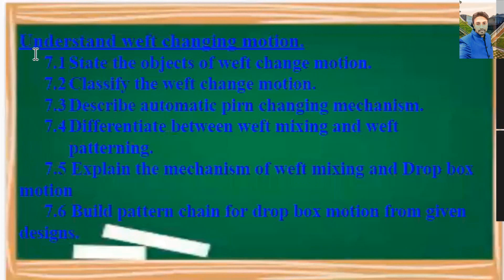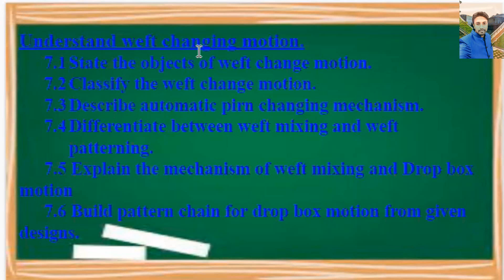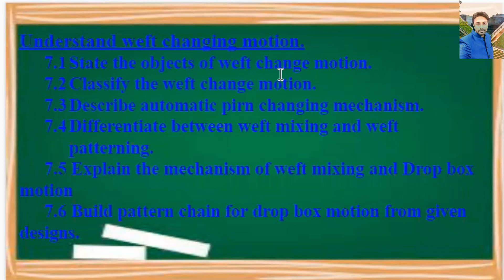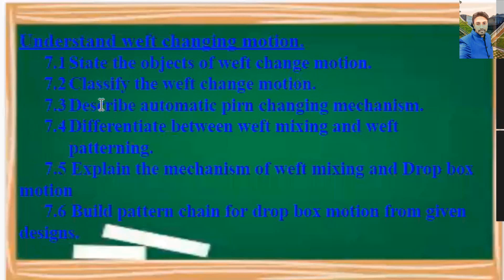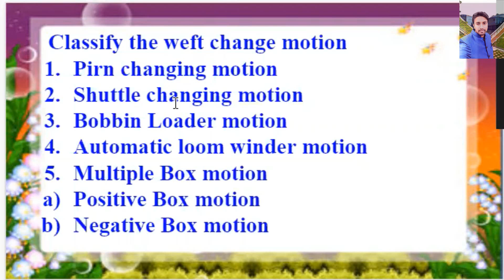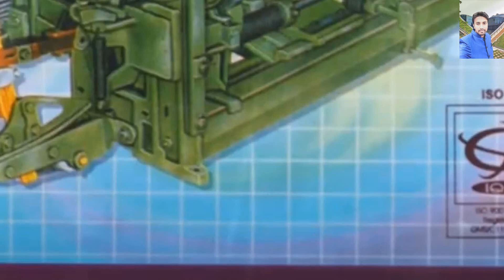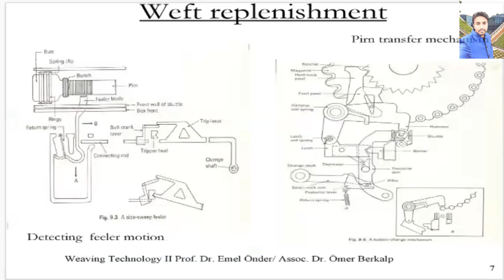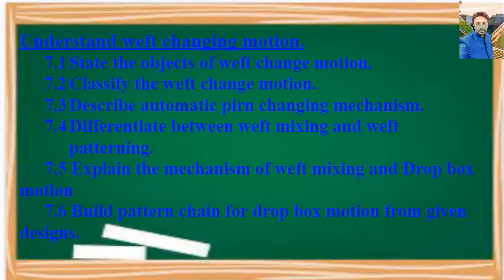Weft changing motion in loom Fabric Manufacturing Loom Motion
Weft Changing Motion Fabric Manufacturing
Fabric Manufacturing -3
Loom Motion